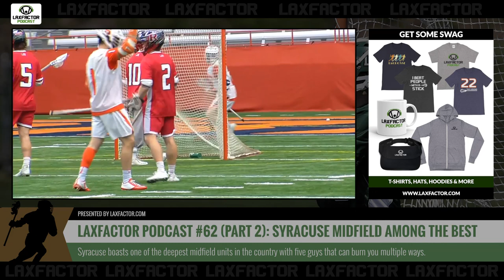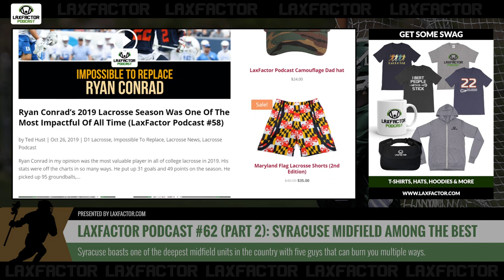Top D1 Lacrosse Midfield Units #1: Syracuse Lacrosse Midfielders, Dordevic, Trimboli & Curry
In Segment 2 of the LaxFactor Lacrosse Podcast #62,  I'll talk about why I'm not a homer for thinking that Syracuse's midfield is one of the best units in the country thanks to Jamie Trimboli, Brendan Curry and Tucker Dordevic (with some others).